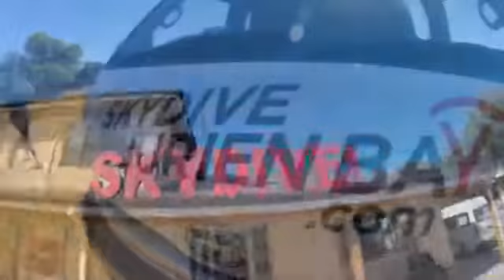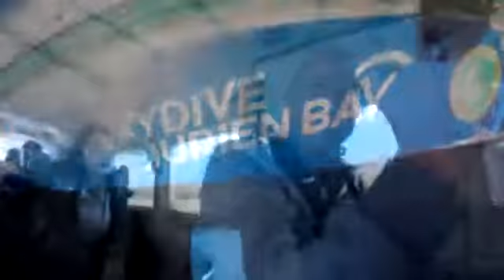Tandem Skydiving Video - Skydive Jurien Bay - Andy Thorndike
Tandem Skydiving Video - Skydive Jurien Bay - Book your skydive - Andy Thorndike